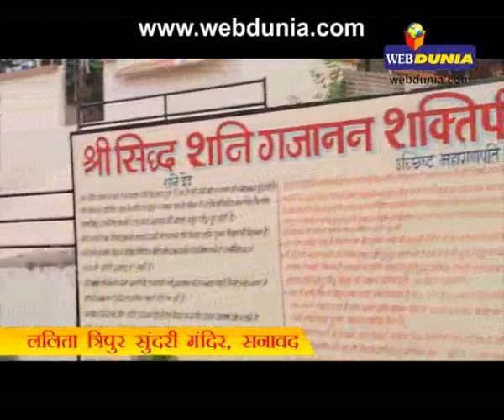ललिता त्रिपुर सुंदरी मंदिर, सनावद